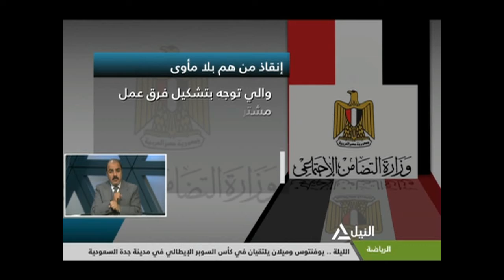التضامن: فرق عمل مشتركة بين التدخل السريع وأطفال بلا مأوى لمساعدة المشردين